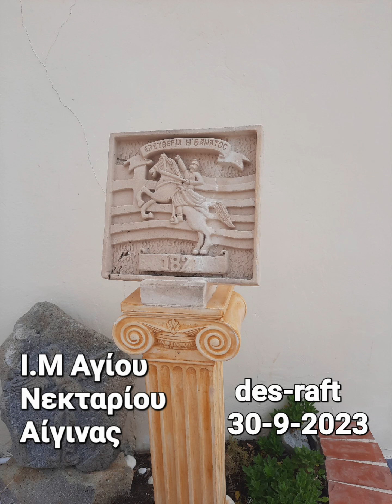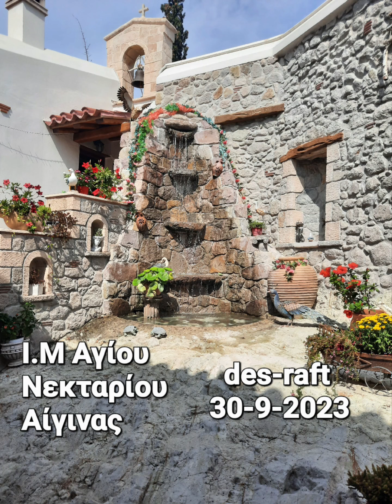Στον Άγιο Νεκτάριο στην Αίγινα..Μετην Ενορία Εσταυρωμένου Αιγάλεω